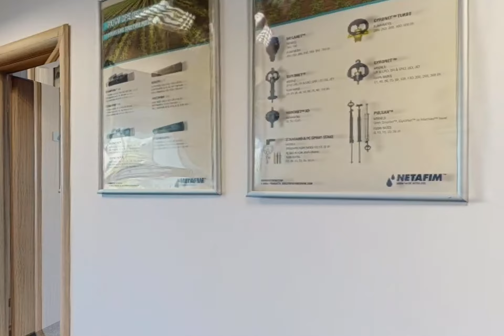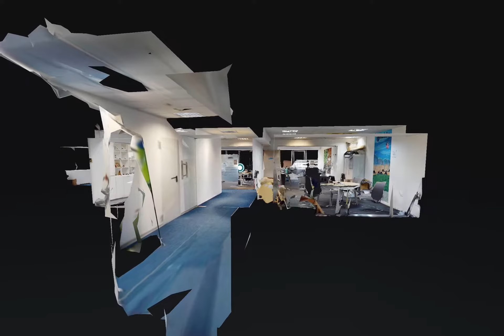Aviatiei, Pechea, Spatiu Birouri, Stefan Parincu